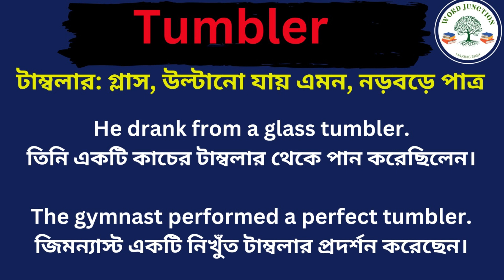Tumbler Meaning In Bengali /Tumbler mane ki